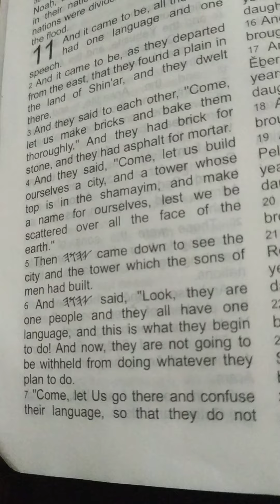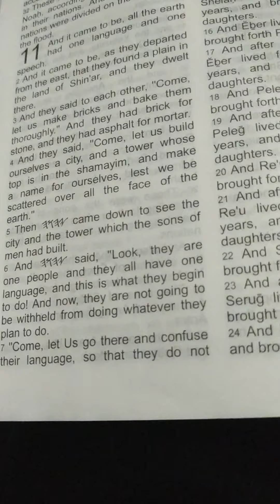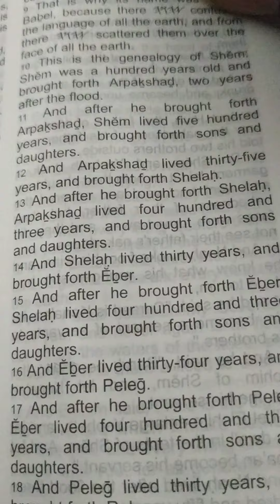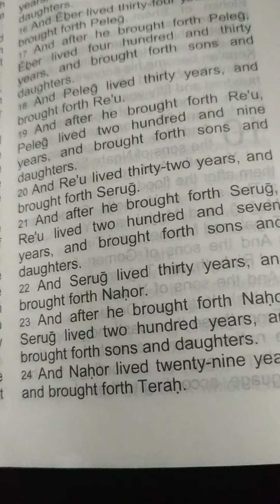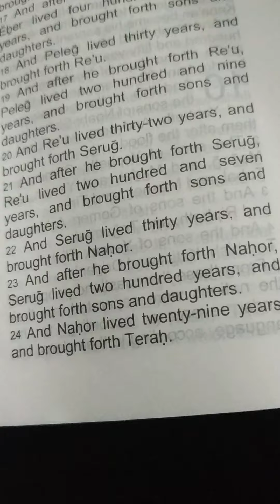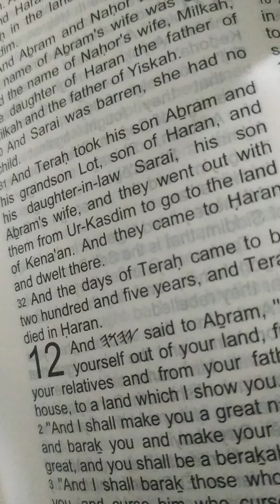The book of Bereshith / Genesis chapter 11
share these
we must all seek Yahuah and when u do see how your life changes for the better
This is about helping you become aware of Yourself and Yahuah
Break free from the Matrix be aware thats where we are and be prepared to leave this place Seek Yahuah. Now and always is the time to turn back to Yahuah
We all need to help each other and ourselves its the only way! Until Yahuah makes the change for us!

We are all like Dragon ball Characters we all have great power from Yahuah we are mini Elohim under Yahuah Our Elohim

Take control of your power and yourself freak what the government is telling us if it is not about this and Yahuah.

Seek Yahuah all true power and protection comes from the source Yahuah!

Freak the Matrix It is Time to really wake up!!! If u claim to be awake these are things u should know!
To help u and ur brain!! Turn back to Yahuah
TRIBES OF Yehudah

TRIBES OF Yisrael

Check my stuff out yoo